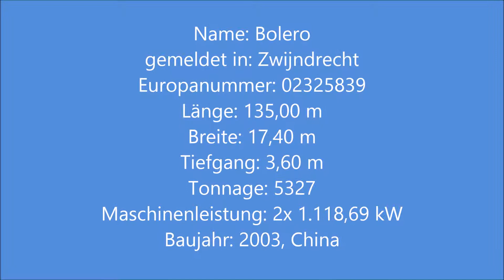Name Bolero 02325839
Name: Bolero
gemeldet in: Zwijndrecht
Europanummer: 02325839
Länge: 135,00 m
Breite: 17,40 m
Tiefgang: 3,60 m
Tonnage: 5327
Maschinenleistung: 2x 1.118,69 kW
Baujahr: 2003, China Auf dem Rhein unterwegs, mehr als 2000 unteschiedliche Schiffe hier auf dem Kanal.  Es sind Güterschiffe, Tankmotorschiffe und Personen- und Hotelschiffe auch mal dabei Yachten.  Damit du immer informiert bis wenn es neue gute Filme gibt einfach hier klicken:
Danke,  Christian  aus Düsseldorf